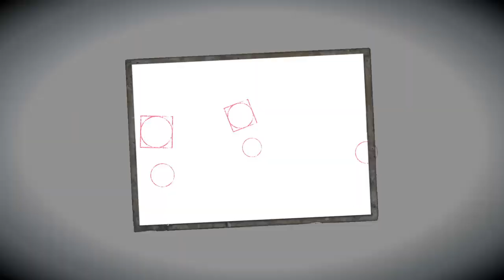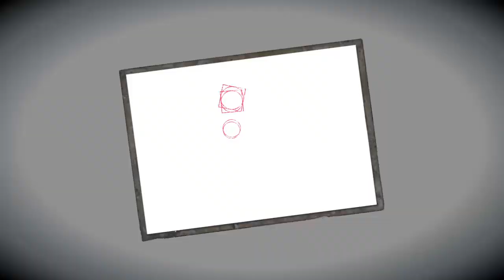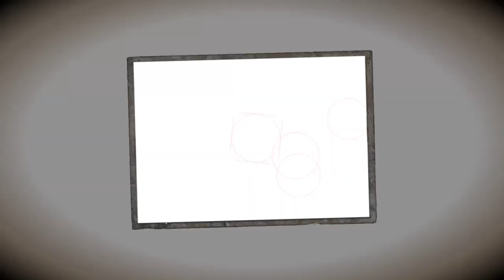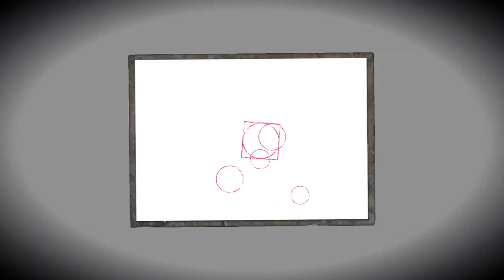FATAL FRAME: Maiden of Black Water fourth drop part2